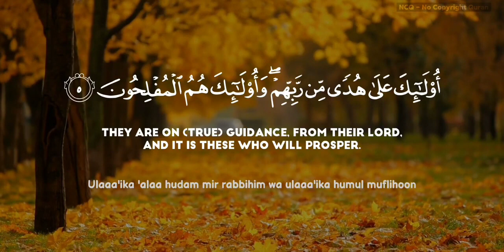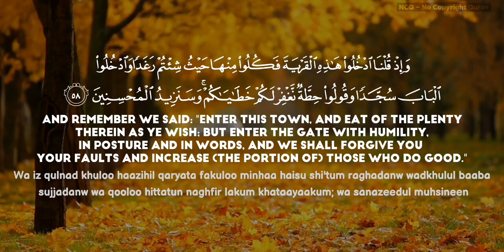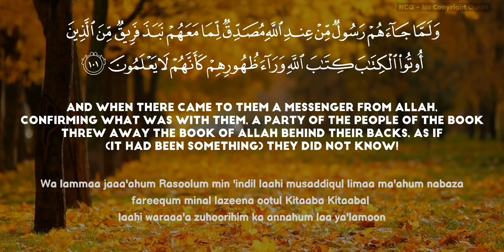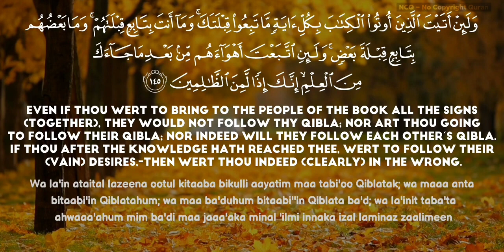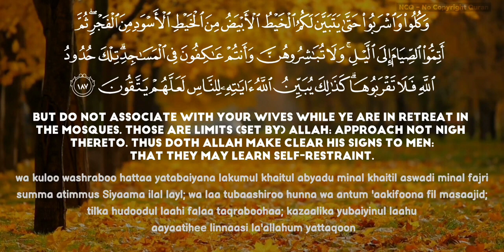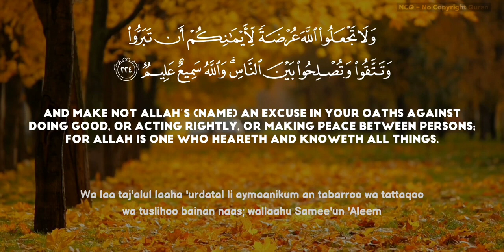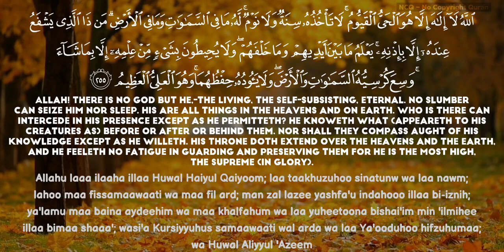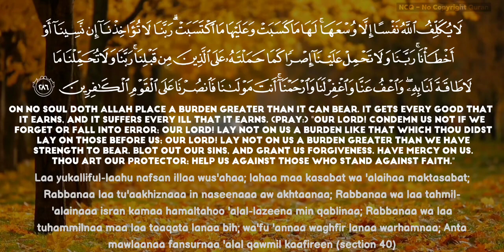SURAH AL BAQARAH |FOR PROTECTION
ٱلسَّلَامُ عَلَيْكُمْ

Here are the five main benefits of reciting the Holy Qur'an's Surah Al Baqarah:

1) It keeps away evil forces and brings peace of mind.
2) It helps with concentration and leads to clear thinking.
3) It creates a strong bond between the reciter and Allah SWT.
4) It elevates one's soul to higher spiritual levels.
5) It brings inner strength and protection from adversity.

Have you ever tried reciting Surah Al Baqarah?

SERVICES;
1. QURAN MOTIVATION
2. DAILY QURAN SHORTS